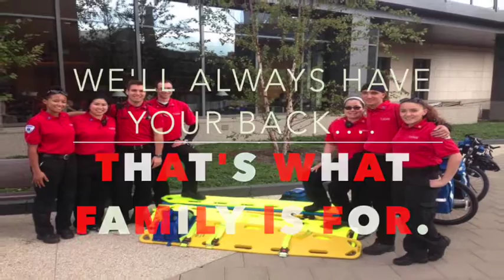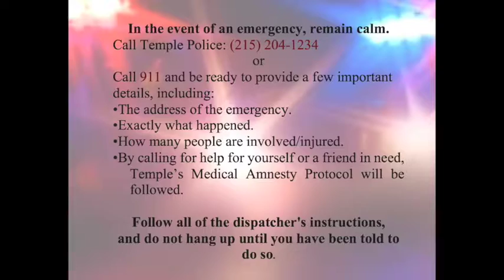Temple University Emergency Medical Services (TUEMS)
TUEMS: We'll be here to soar to the rescue!

We are Temple Made and Temple Proud.